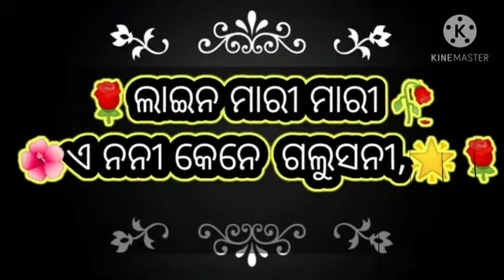Line..Line mari mari music song video& dance ##@